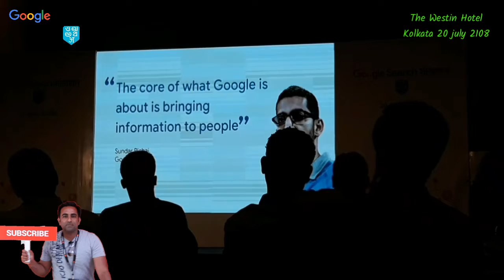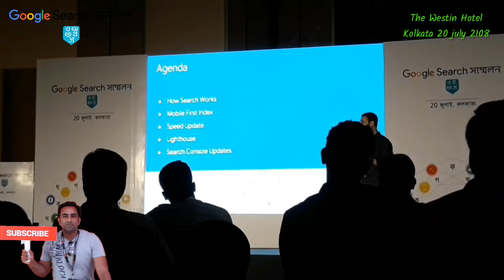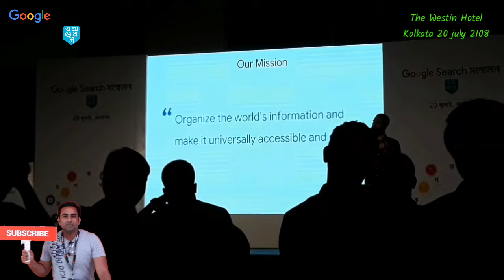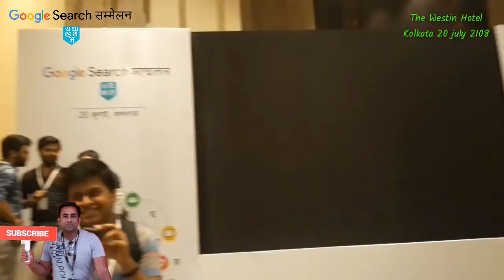Google Search Conference 2018 Kolkata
Google Search সম্মেলন 2018,
गूगल सर्च सम्मेलन 2018

EVENT:- Google search Confrence 2018
DATE:- 20 July 2018,
PLACE :- The westin hotel, Kolkata

life style Blogger
Abhishek Goswami